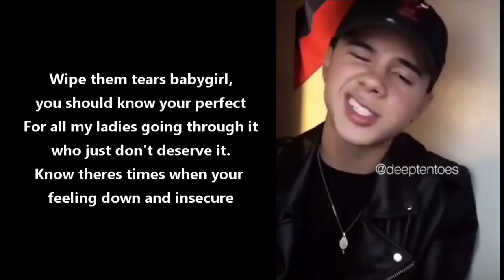wipe them tears babygirl, you should know your perfect